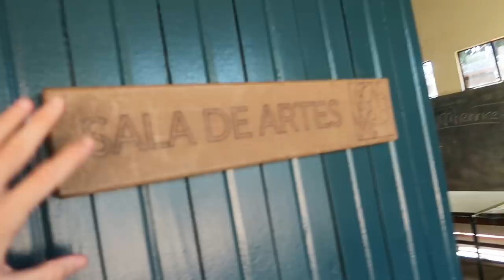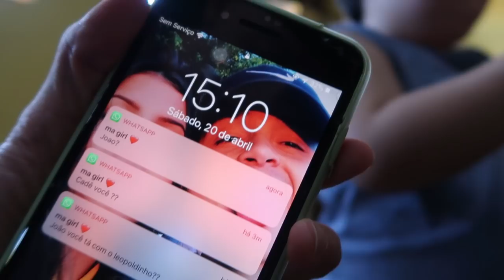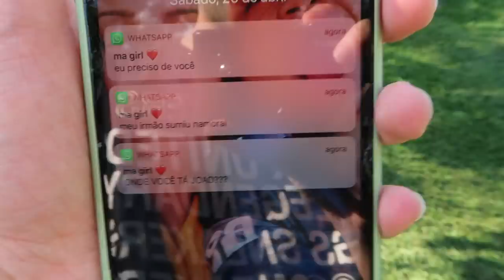Sumi com o Leopoldinho e a Luiza ficou assustada